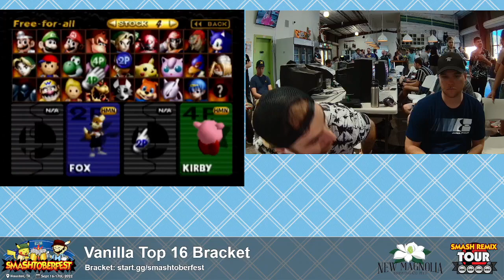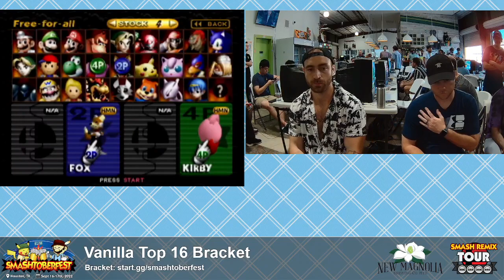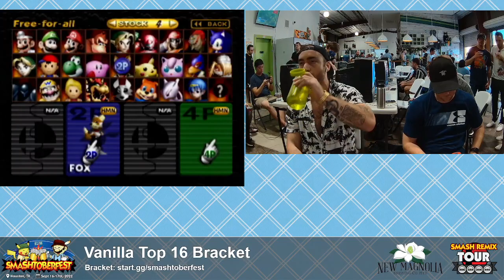Smashtoberfest 2022 - Huntsman (Fox) Vs. Nackle (Kirby) SSB64 Smash Tournament